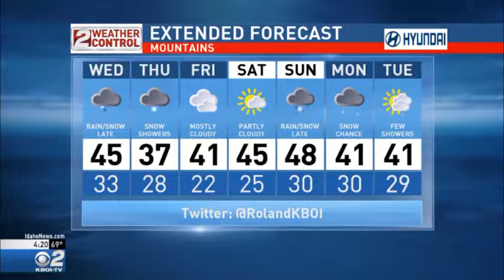Idaho PM Weather Apr 10